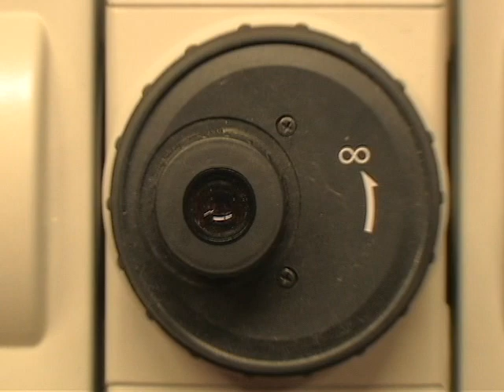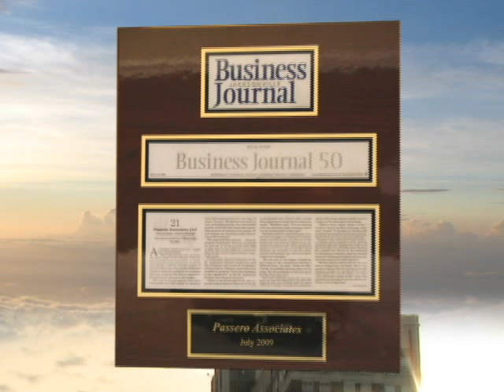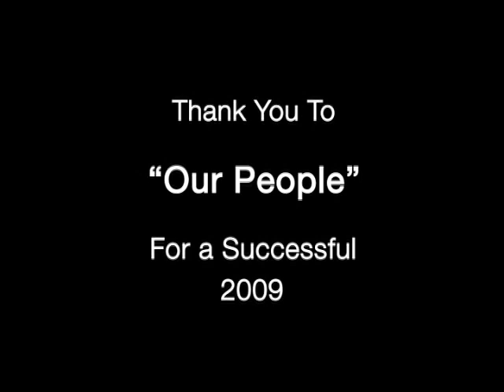Passero Associates - State of the Firm - "Our People"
Architectural and Engineering firm, Passero Associates asked Corporate Communications to shoot and edit  "State of the Firm", a year in review video of their company. Passero management was looking for us to shoot video of their staff, extracting thoughtful comments they made and create a series of meaningful and inspirational video vignettes.  As we edited these vignettes together, we were able to craft a message "in their own words" that describes the culture within, that has made them so successful.

What you are about to see is just one of the departmental vignettes, the award segment, and a closing video segment from the partners and CEO, Gary Passero, where they explain why the firm has been so successful in 2009.

Video production by Corporate Communications Inc.